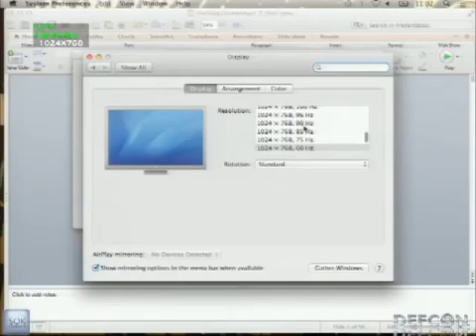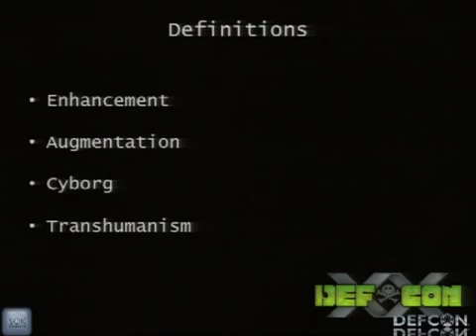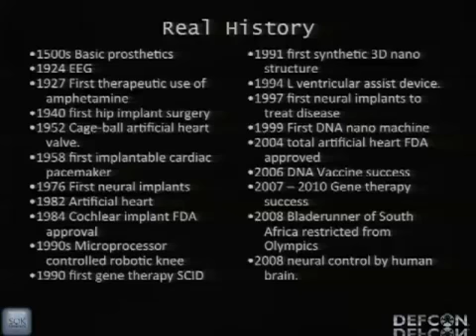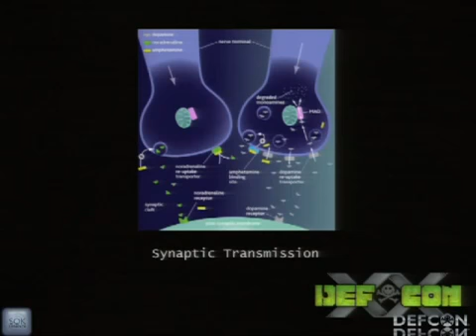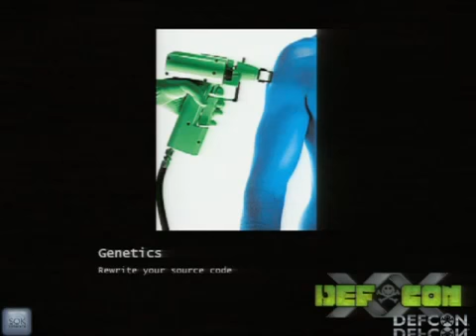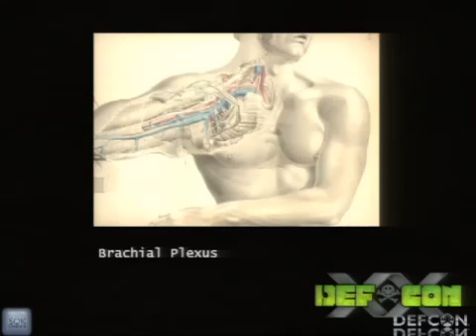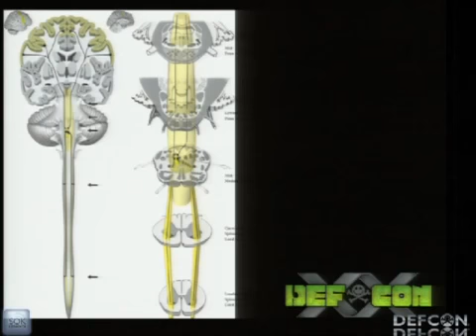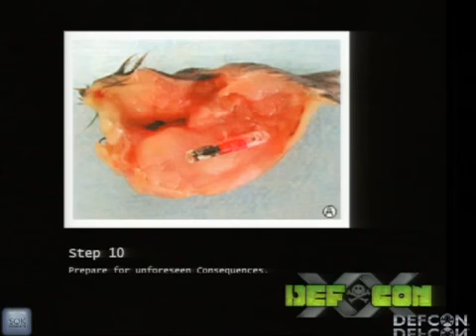DEFCON 20 Hacking Humanity Human Augmentation and You